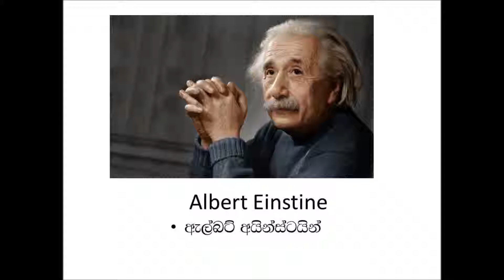ඇල්බට් අයින්ස්ටයින් Albert einstine